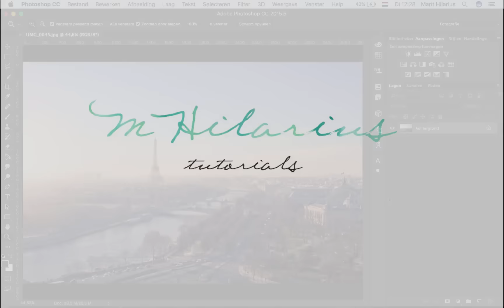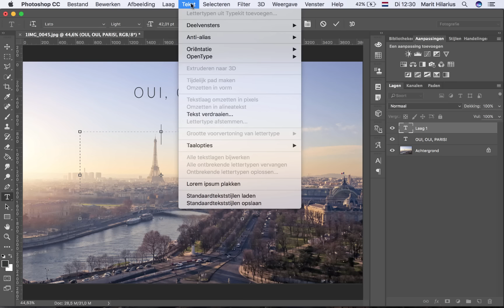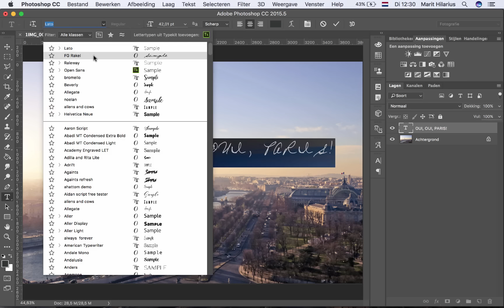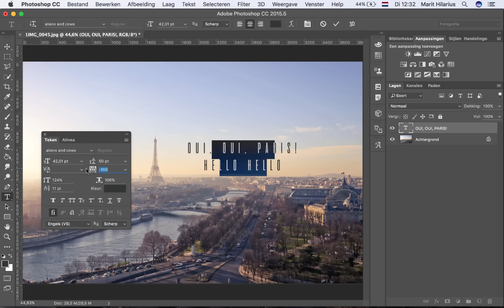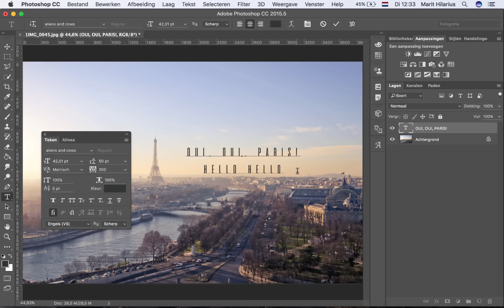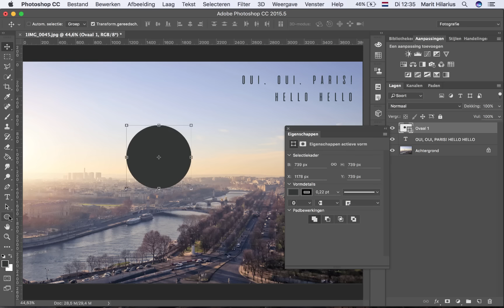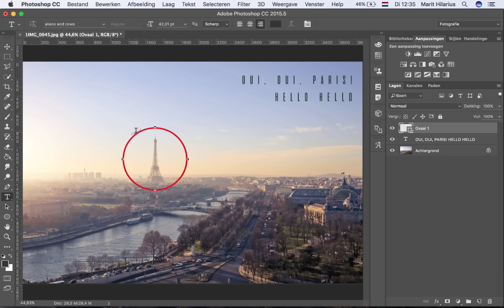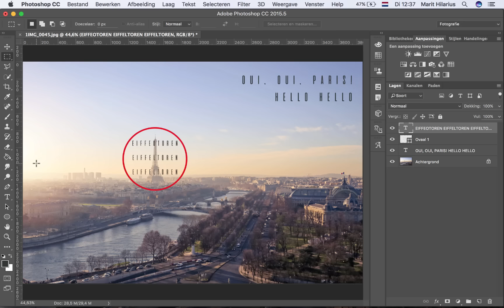Photoshop voor beginners #12: Type tool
Ben je professioneel fotograaf? Kijk dan op

Panasonic G80

// O B J E C T I E V E N
Canon 70-200 f2.8 IS USM
Canon 50mm f1.8
Canon 17-40mm f/4.0 L USM
Panasonic Lumix G X Vario 12-35mm F2.8

Ik ben Marit Hilarius, 25 jaar oud en met mijn ervaring in allerlei vormen van fotografie probeer ik zo veel mogelijk mensen enthousiast te krijgen voor fotografie en beeldbewerking.

Ik help beginnende fotografen, bloggers en creatives om op een leuke manier goede foto’s te maken. Want fotografie is helemaal niet zo moeilijk, fotografie is vooral heel erg leuk!